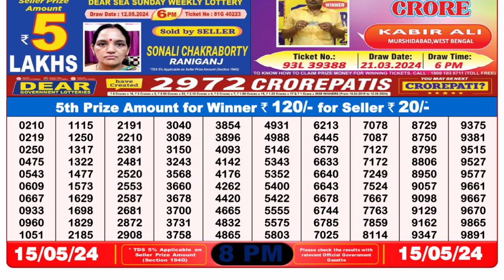Lottery Sambad Live 8pm 15.05.24